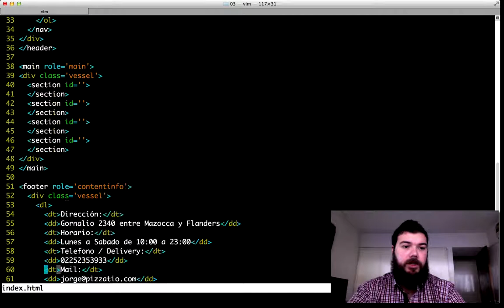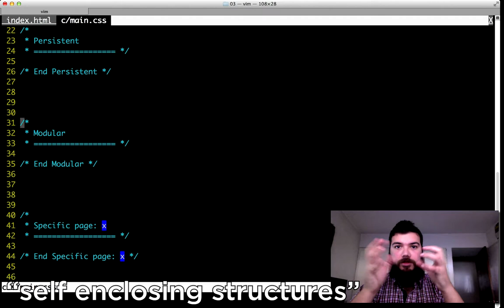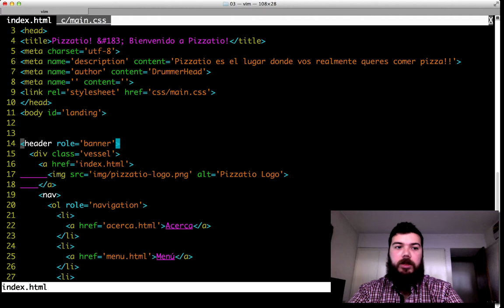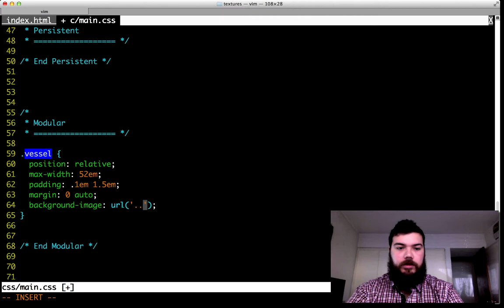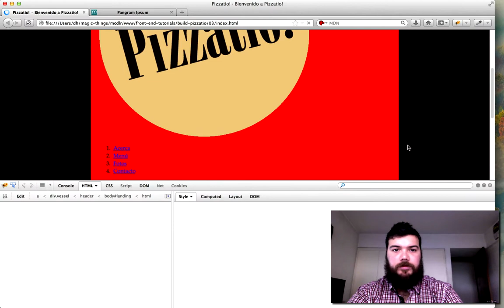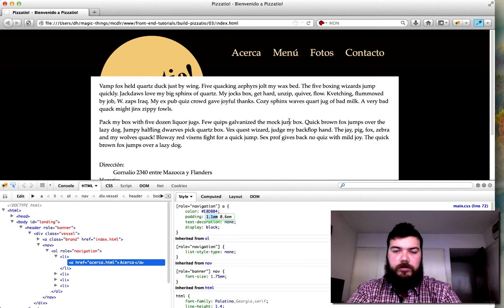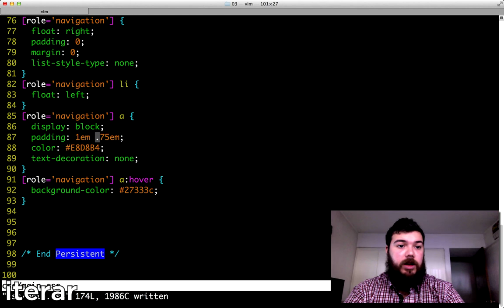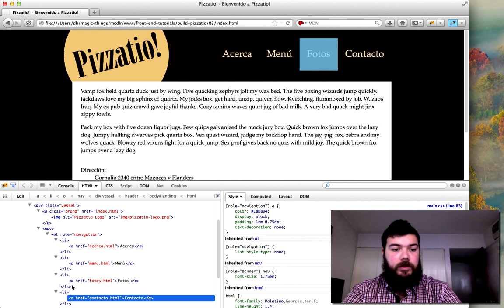12 · Pizzatio ▸ Comenzando CSS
Definiremos las diferentes áreas de nuestro CSS para mejor organización, definiremos imágenes de fondo y colores, estructuraremos el Header de nuestro sitio.